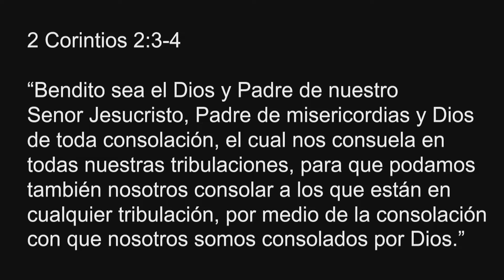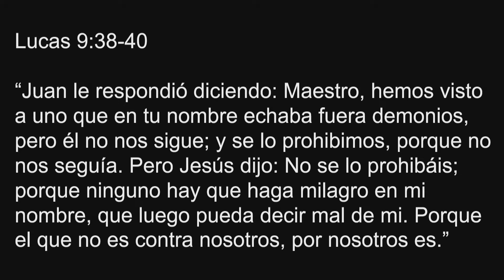Filipenses 1:12-21, "La Alegría de Pablo en el Sufrimiento"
Estudio Dominical con el Pastor Al Rubio